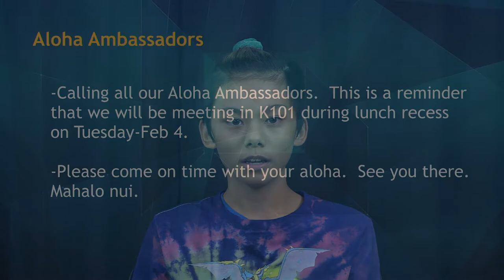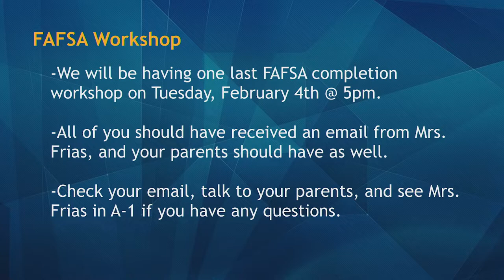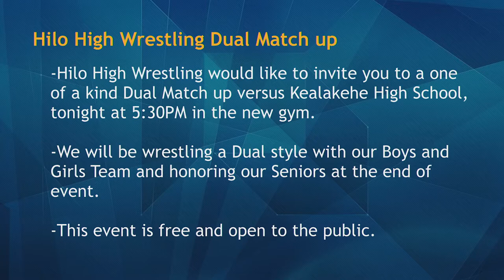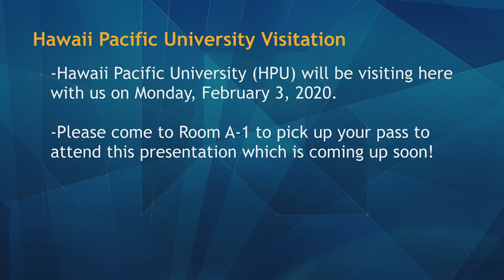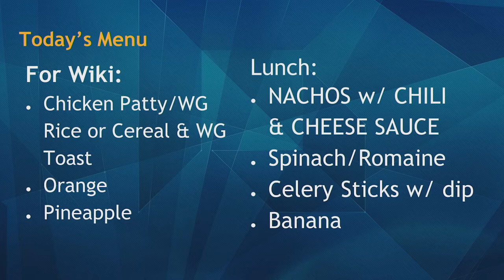01/29/2020 KVIKS TV Morning Bulletin